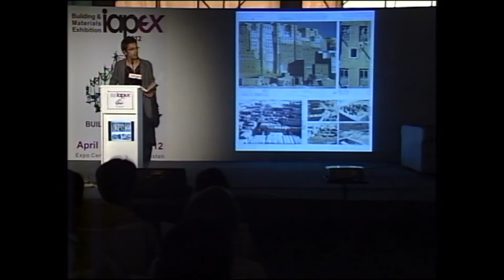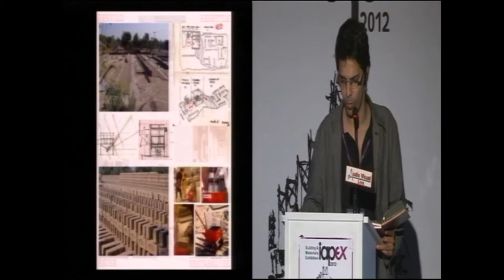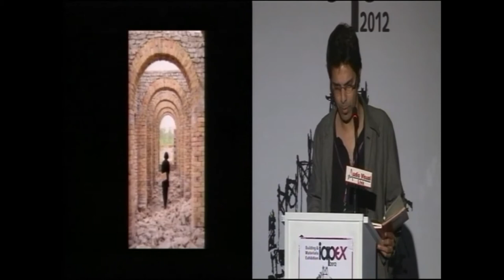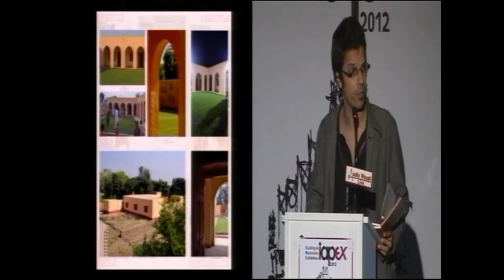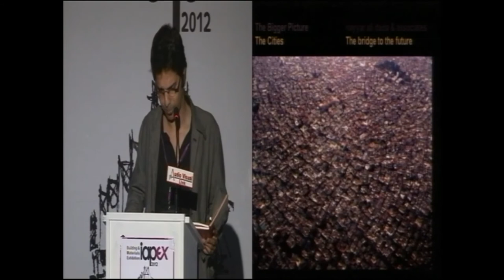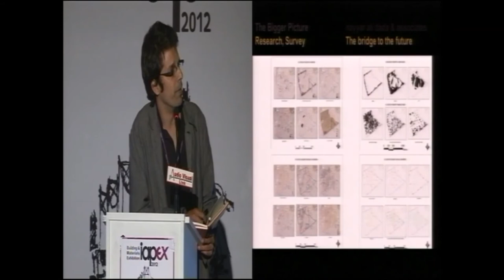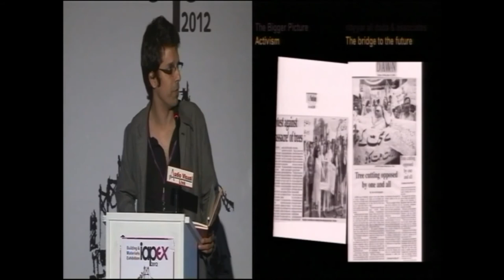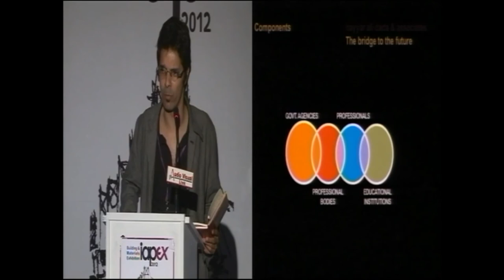Ar. Raza Ali Dada Presentation - IAPEX 2012 by IAP Karachi Chapter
Ar. Raza Ali Dada Presentation at IAPEX 2012 by IAP Karachi Chapter
Conference Session 01